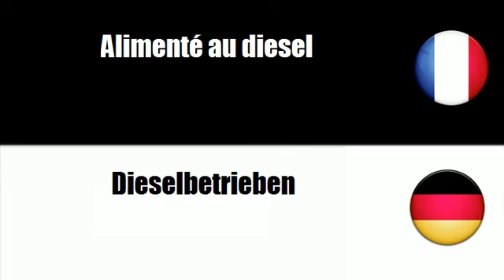TRADUCTION = ALLEMAND = FRANCAIS = Dieselbetrieben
frenchwithvincent TRADUCTION = ALLEMAND = FRANCAIS = Dieselbetrieben